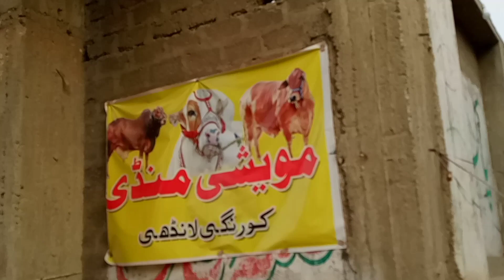5 Lakh ka bachra Pasand aagaya soda hoa ya nahi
5 Lakh ka bachra Pasand aagaya.                         soda hoa ya nahi

50000 ka bachra pasand aagaya
soda hoa ya nahi

korangi 5 Cow mandi heavy bulls

Mandi vlogs

for support